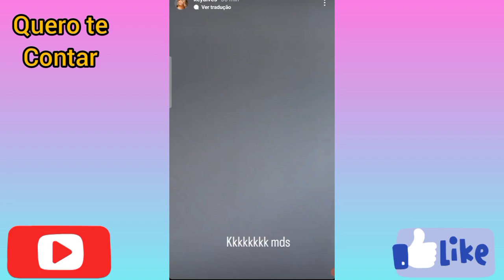KEY ALVES PASSA O DIA COM A FAMÍLIA E SEPARA ROUPAS PARA DOAÇÃO